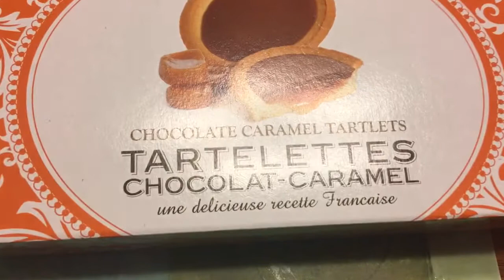Bonne Mamans Chocolate Caramel Tartelettes Review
In this video we will be reviewing bonne mamans chocolate caramel tartelettes.